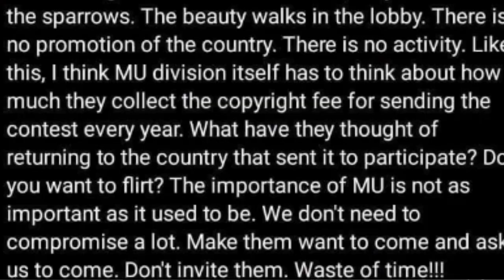ETO NA AMPALAYA SPOTTED MISS UNIVERSE ORGANIZATION INAKUSAHAN SA GANAP NG MISS UNIVERSE VIETNAM???